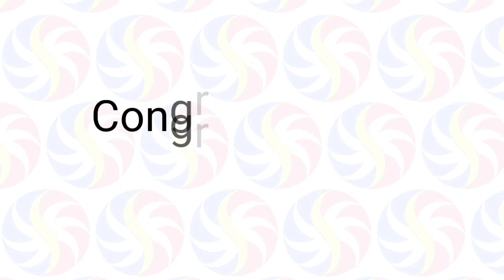STL Pampanga May 29 2022 (Sunday) 1st/2nd/3rd Draw Result | SunCove STL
Small Town Lottery Result for SunCove Corporation Pampanga Province Draw Result, (Sunday) May 29, 2022 (STL)